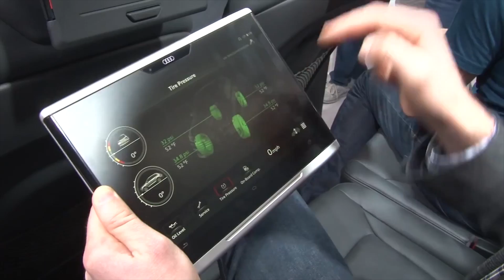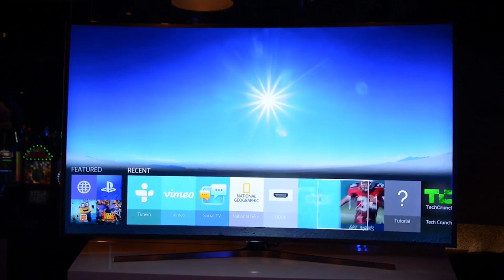CES 2016 Sneak Peek: Six trends you can count on seeing at the big show | DT Daily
Each year the world’s biggest Tech Trade Show changes a little – a little bigger, a little crazier, and, of course the Vegas-inspired hijinks get more outlandish -- but one thing never changes: CES is a bellwether for the tech headlines we’ll be reading for the rest of the year.

We’ve already read the tea leaves, and we can tell you CES 2016 will be more about evolution than revolution. To illustrate what we mean, here are the six big trends we’ll be seeing at the show this year.

Number one: VR! Virtual reality has been a CES staple for a few years, but 2016 will be a watershed year for the tech with the expected release of the Oculus Rift and further development by competing companies. Expect a lot of images of people with huge goggles strapped to their heads, possibly running into things. But also expect to hear details about how VR will be going mainsteam in 2016.

Next? Drones! CES served as the birthing nest for drones, and now that the tech is grown up, it’s really going to take off (bah-dum-dum). Expect some controversy mixed in with cool factor as tracking technology and facial recognition software take drones into spaces they’ve never flown in before. Also, we expect a pretty big announcement from GoPro you won't want to miss.

Think Smart Home devices are impressive now? You ain’t seen nothing’ yet. The smartest home devices and appliances are going to get even smarter, and everything is going to be more interconnected. Your washing machine is going to order its own soap, your fridge is going to order your groceries, and your robot vacuum cleaner is going to be both security guard and butler. It’s not the Internet of things any more. It’s the Internet of everything.

Car tech will be bigger than ever this year, and it’s going to go places you never imagined, including inside your home. Expect to see home automation systems tied into your car’s infotainment system. Imagine using the controls on your dash to turn on lights, light up your smart grill … maybe even start you a warm bath. It should all be super easy, because the car will be driving itself! There’s going to be a lot more happening with cars, too, including new digital audio systems, heads up display technology, and more.

3D printers? Yup, they’re still a thing. But now that the kinks are getting worked out, hopefully we’ll see some more reliable, stable products hitting the market. Also, someone is going to try 3D printing some food, and you can bet we’ll be there to taste it, for better or worse.

Finally, it wouldn’t be CES without tons and tons of TVs -- really big TVs, really thin TVs, and lots of 4K this and that. If that sounds a lot like what you saw last year, that’s because it is exactly what you saw last year. Only this time, there are standards that didn’t exist before, and manufacturers have had a chance to get some top-tier technology to trickle down to less expensive products. In fact, 4K Ultra HD TVs, in general, will be less expensive in 2016.

Aside from the TV’s themselves, though, we expect hear about all the new, speedier ways we can enjoy 4K content on the TVs. So perhaps the big news on TVs won’t be the TVs themselves, but how we feed them.

The show doesn’t officially kick off until tomorrow, but we’ve already got some sneek peek treats for you to enjoy. In fact we’ve got a huge crew on the ground getting you up close and personal with the hottest tech on the floor, right along with the announcement of our Top Tech of CES award winners. Prepare yourself for non-stop DT news coming from CES 2016.